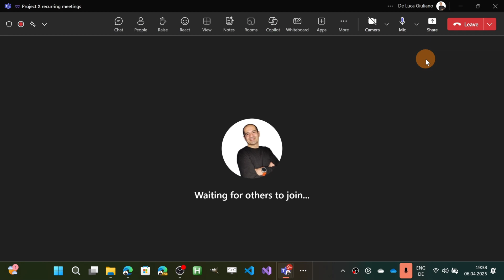Say Goodbye to "Can You Hear Me?" with Teams New Mic Volume Indicator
In this video, we explore the latest feature coming to Microsoft Teams: the Mic Volume Indicator! This new addition provides users with real-time visual feedback on their audio levels during meetings, ensuring you never have to ask, "Can you hear me?" again. Designed to minimize interruptions and boost user confidence, this feature is set to enhance meeting effectiveness significantly.

⏲Timestamps
00:00 Introduction
00:22 New Mic Icon Audio Level
00:53 Conclusion